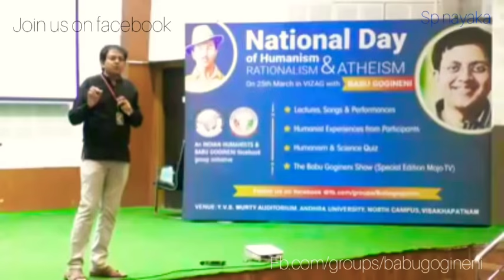Babu Gogineni gaaru's speech on dalit assassinates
Babu Gogineni gaaru's speech at Y.V.S Murty Auditorium on the occasion of National Day Of Humanism !
Taken from FB. BG group